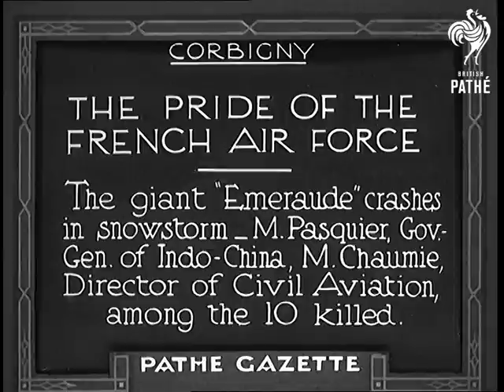The Pride Of French Air Force (1934)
Full title reads "Corbigny - THE PRIDE OF FRENCH AIR FORCE The giant "Emeraude" crashes in snowstorm. M. Pasquier Gov.-Gen. of Indo-China, M. Chaumie, Director of Civil Aviation, among the 10 killed."

Corbigny, France.

Air France plane taking off - very cold, lots of ice around. Men around the plane doing last checks. Various shots of the crashed plane - debris with several people looking around - probably investigators.

Note: a Pathe website user has informed us that the aircraft featured in this film is a Dewoitne D.332.  This was a three-engine transport monoplane.  The plane crashed on a flight from Saigon on the Morvan mountains.  The aircraft was completely destroyed and everyone on board was killed.
 FILM ID:773.28